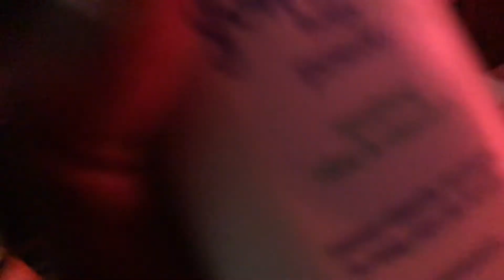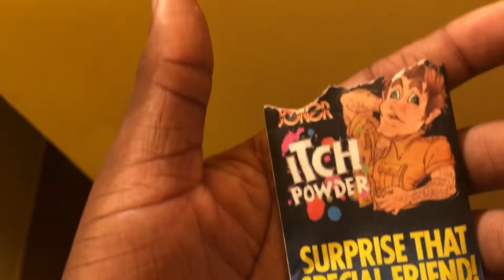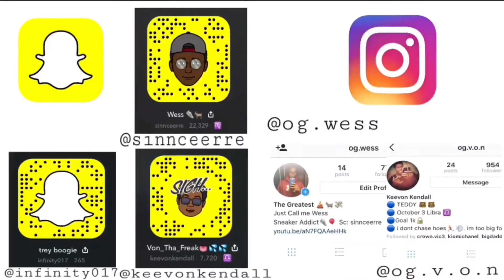*MUST WATCH* ☠️ ITCHING POWDER PRANK ON COUSIN 🤣🤣🤣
COMMENT MORE PRANKS I SHOULD DO !

FOLLOW MY ONLY SOCIAL MEDIAS‼️
👻: Sinnceerre

FOLLOW GANG NEM SOCIAL MEDIAS‼️
                        Trey_bxxgie
                         Dafinesser_ (rod)
👻: Keevonkendall
       Infinity017 (Trey)